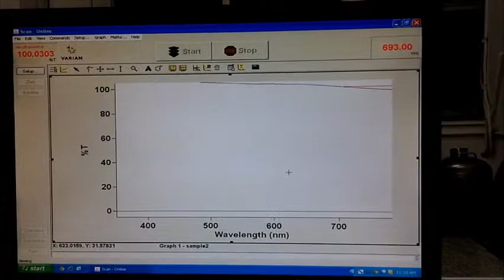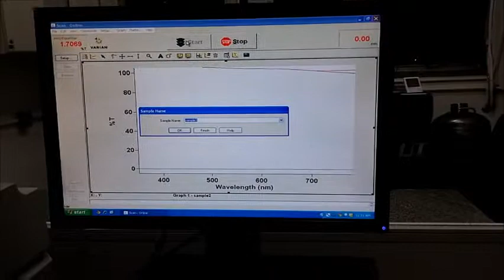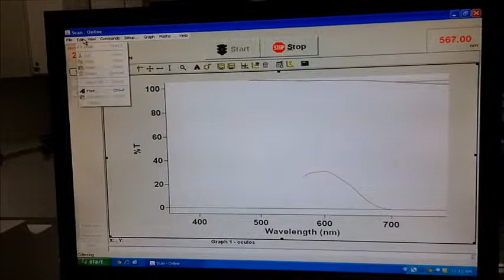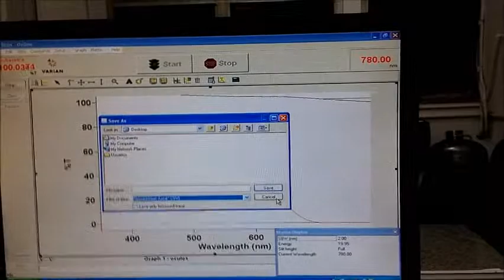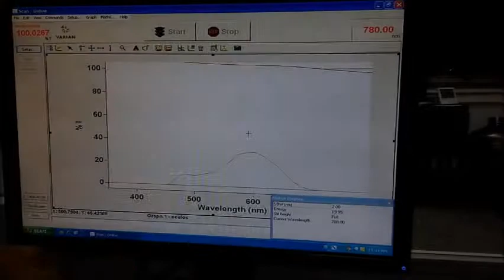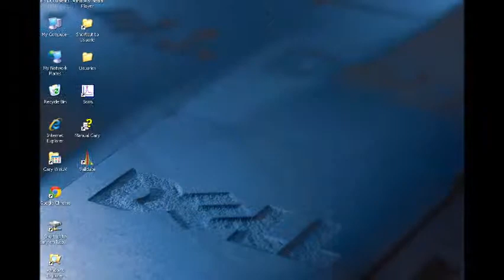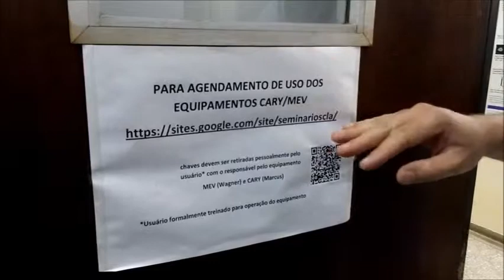Treinamento CARY 5000 PARTE - 2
Treinamento para uso do espectrofotômetro CARY 5000 - Centro de Lasers e Aplicações do IPEN